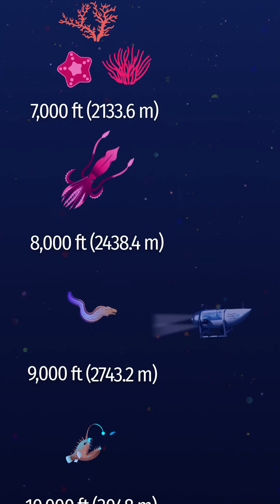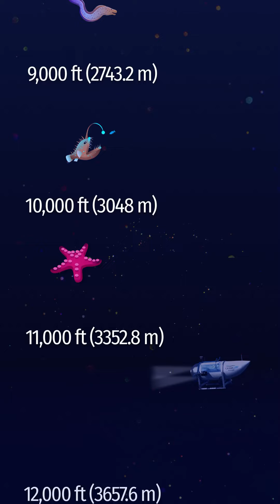the titanic latest stories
Have you guys been tracking this story?
What are the latest updates on it? Are they ok? Omg this is heartbreaking